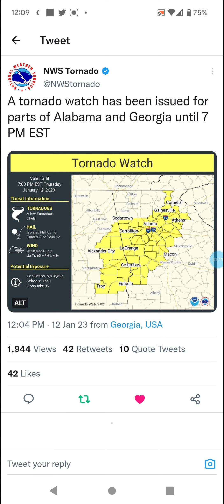Alabama & Georgia Tornado Watch 1-12-23